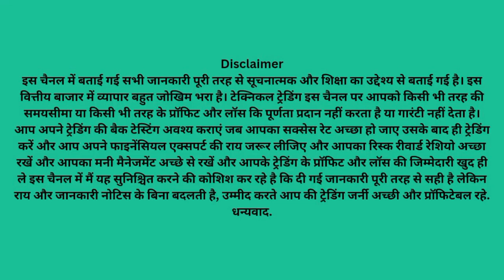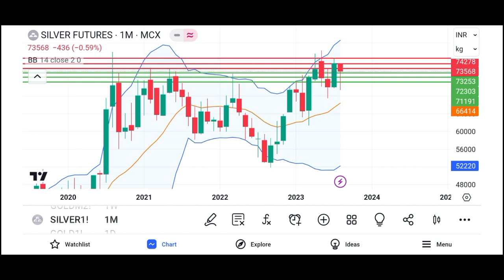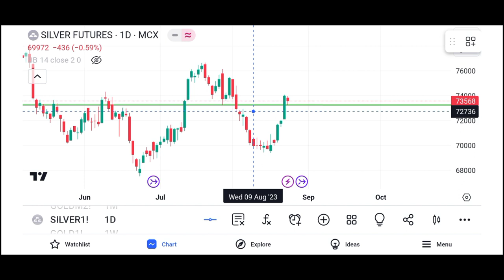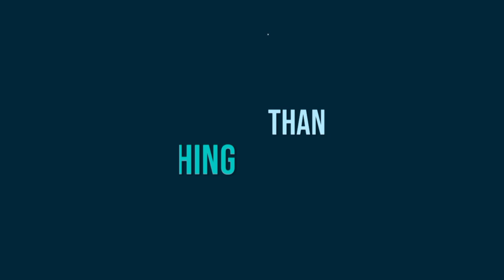MCX Silver Commodity news/Silver live TRADING NEWS /Silver Price analysis prediction and NEWS TODAY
welcome to technical trading
aaj date hai  25-Aug-2023  time ho raha hai  12:41 AM  aur aaj din hai  Friday
aaj bat karenge  mcx          ki is me janege kaha par buy kare kaha par sell kare
ham is video me  mcx  silver         karne ki koshish karenge
aur is video me  mcx  silver     price  prediction  karenge
aur stock market charcha me  mcx  silver     trading  analisys  kar ke pata karenge
aur discuss karenge  mcx  silver     latest  news  ka impact kya hoga
aur samaz ne ki koshish karenge  mcx  silver     live  forecast  kya kah raha hai
sath hi golden bizz me  mcx  silver     trading  strategies  kya honi chahiye
and share market chart indication  mcx  silver     news  today  kya hai
how to learn online trading  mcx  silver     price  today  live chart ki baat karenge
aur investors & wealth creation  mcx  silver     technical  analysis  kaise karte hai
aur isame sureshot formula  mcx  silver     trading  techniques  in hindi saral bhasha me samzayenge
sath hi ham shikhenge  mcx  silver     news  today  kya kaheti hai
ham is video me shikhenge  mcx  silver     indicator   strategy  kaise use kare
aur is video me  mcx  silver     trading  strategies  in hindi bhasha me me batayenge
 how to earn money in   mcx  silver     with  trading  strategy
aur discuss karenge the focus trader  mcx  silver     intraday  strategy  kya hogi
aur samaz ne ki koshish karenge  mcx  silver     target  achieved  hua hai uski baat karenge
sath hi market magic mantra  mcx  silver     commodity  market  me bahut high risk raheta hai uski baat karenge
baat karenge gold iq aur  mcx  silver     sahaj  info  ki aur saral bhasha me batayenge
market by vedic astrology me  mcx  silver     live  trading  today kaise kare
is me dekhenge  mcx  silver     tommorow  update  ki ranniti kya honi chahiye
how to make money in   mcx  silver     with  chart  kya kaheta hai
sath hi ham shikhenge  mcx  silver     dealy  chart  kya kaheta hai
ham is video me dekhenge  mcx  silver     monthly  chart  kya kaheta hai dekhenge
aur is video me  mcx  silver     currant  price  kya chal raha hai is ke baare me baat karenge
aur dekhenge gdp crude formula   mcx  silver     price  predction  me kaise kam karte hai
aur discuss karenge  mcx  silver     high  low  kya post kiye hai
aur samaz ne ki koshish karenge  mcx  silver     for  beginners  kya strategy apanaye
sath hi kabhi kabhi rvs strategy   mcx  silver     support  resistence  ka importence kya hota hai
aur smart trading academy me  mcx  silver     live  reasearch  kaise karte hai
 online commodity classes aur   mcx  silver     chart  analisys  kaise ki jati hai
is me dekhenge  mcx  silver     today  tips  kaise samze
aur share market chart indication  mcx  silver     new  trader  unhe kinsi tricks use karni chahiye
sath hme shikhenge  mcx  silver     trading  formula  kaise istemal kare
ham is video me shikhenge  mcx  silver     technical  trading  setup kaise banaye
aur is video me dekhenge  mcx  silver     upside  price  kitana dekhne ko milega
aur  mcx  silver     correction    kitna dekhne ko milega
aur golden bizz opurtunity kab  mcx  silver     breakout    kab dega
aur samaz ne ki koshish karenge  mcx  silver     break  down  deta hai to kya hoga
sath hi  mcx  silver     nagitive  trend  ka kya matlab hota hai
baat karenge  mcx  silver     positive  trend  ka kya matlab hota hai
sath sath  mcx  silver     buying  levals  kaha par dhunde
is me dekhenge  mcx  silver     selling  levals  kaha par dhunde
mohammad arafat sir ki tarah   mcx  silver     stop  loss  area kaha hona chahiye shikenge
sath hme shikhenge  mcx  silver     trend  forecast   kaise identify kare
ham is video me shikhenge  mcx  silver     exit  leval  kaha par dhunde
aur is video me dekhenge  mcx  silver     loss  profit  ki responsibility khud hi kyo leni chahiye
aur  mcx  silver     entry  points  kaise nikale
aur discuss karenge kyo  mcx  silver     financial  expert  ki ray leni kyo jaroori hai
1  mcx  silver     price  prediction
2  mcx  silver     live  reasearch
3  mcx  silver     technical  analysis
4  mcx  silver     latest  news
5  mcx  silver     live  trading
6  mcx  silver     trading  strategies
7  mcx  silver     today  target
8  mcx  silver     price  today